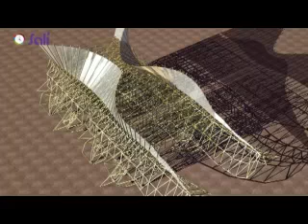Salí / Canal 20 / 9.11.12 / Los Mareados / ArtFutura 2012 Montevideo / Parte 1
En un nuevo programa del ciclo 2012 de "Salí" Camila Cibils charla con Emiliano Muñoz y Pablo Riquero de Los Mareados, grupo que festeja sus veinte años actuando por primera vez en el Teatro Solís. El espectáculo será el 14 de noviembre a las 21hs. y sobre éste y más conversan en "Salí".

Además Camila entrevista a parte del elenco de la obra "Ay!! Si Shakeaspeare se levanta", escrita por Fabricio Speranza y Leonardo Pacella, que se presenta los sábados 23:15hs en el Teatro del Notariado. La obra narra los enredos y problemas tras bambalinas de un elenco con serios problemas de convivencia que se prepara para una nueva función de Hamlet, que harán reír a la audiencia.

También te contamos sobre ArtFutura 2012 Montevideo, un festival que combina arte con tecnología que permanecerá instalado en el MUMI hasta el 17 de noviembre.

El programa cierra con el nuevo video del Cuarteto de Nos, "Buen día Benito", canción que forma parte de su último trabajo discográfico "Porfiado".

¡Muchas ideas para que no dejes de salir!